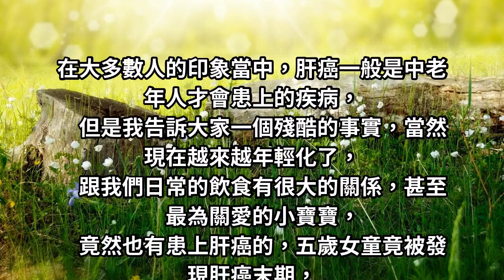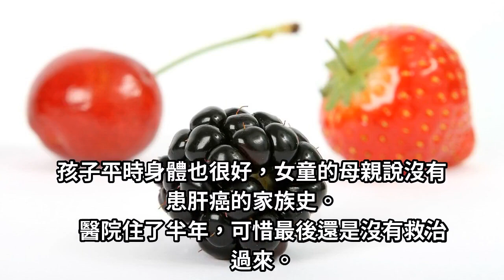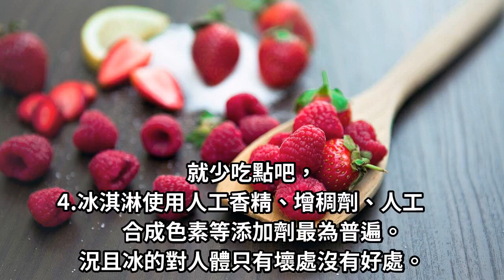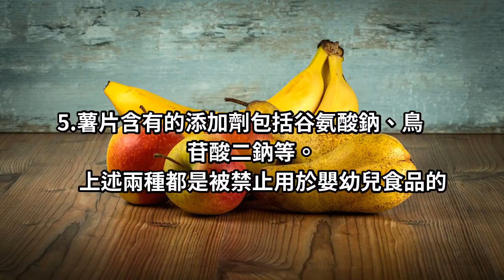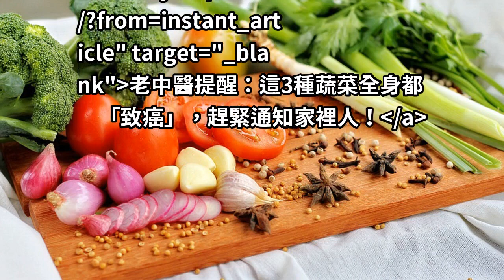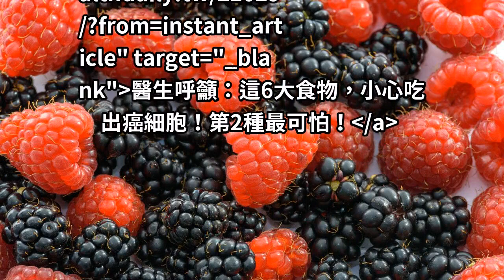5歲女童竟被發現「肝癌末期」專業醫生警告：「九種」零食真的不要再吃了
在大多數人的印象當中，肝癌一般是中老年人才會患上的疾病，但是我告訴大家一個殘酷的事實，當然現在越來越年輕化了，